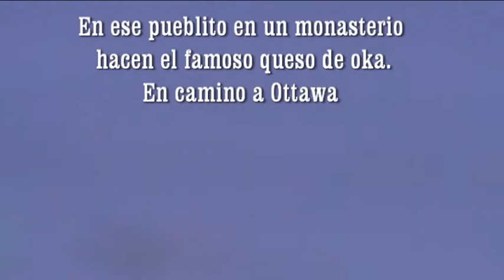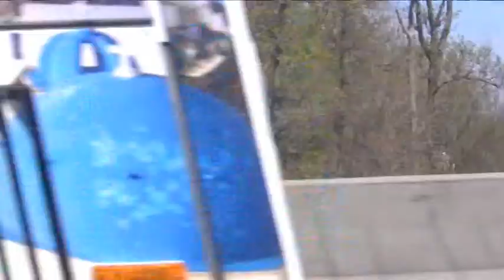!! COMO PINTAR FLORES TE COMPARTE FESTIVAL DE TULIPANES (2).!!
Único curso completo descargable de pinceladas, con video tutoriales que enseñan paso a paso de la manera más Fácil y rápida como pintar flores, todos grandes y chicos lo están haciendo 100%100 satisfechos con los resultados.